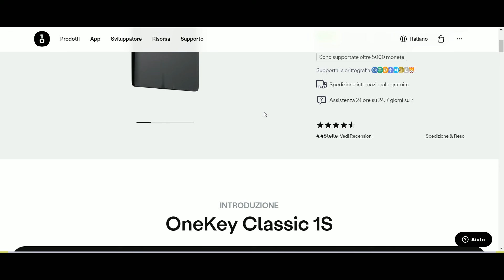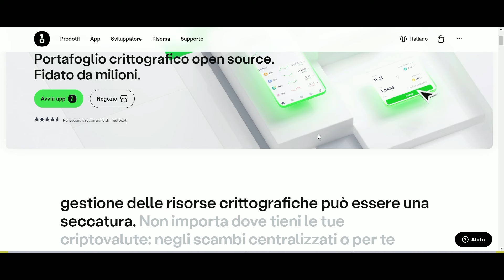OneKey Classic 1S Sottile come una Card, Potente come un Hardware Wallet con display OLED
Ultraleggero,  EAL 6+ Il chip di sicurezza protegge la sicurezza delle tue risorse.
Bluetooth, batteria, USB tipe-c. Perfettamente compatibile con la maggior parte dei software di terze parti
Supporto multicatena.
Gestisci le risorse con multi-account.
Software Desktop: macOS, Windows, Linux Dispositivi mobili: iOS, Android
Estensione del browser: Chrome, Edge, Brave
Open Source